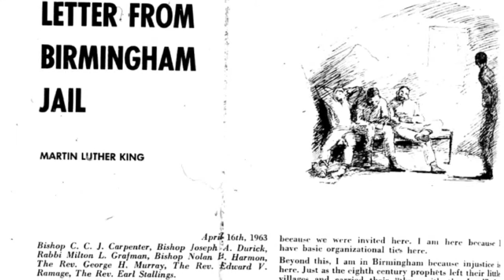Young Activists in Bahrain Learn from the U.S. Civil Rights Movement